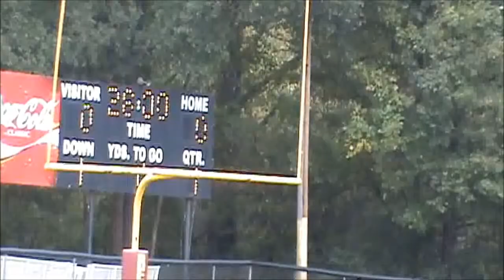Hillgrove vs South Cherokee 8u 2013 1st Quarter